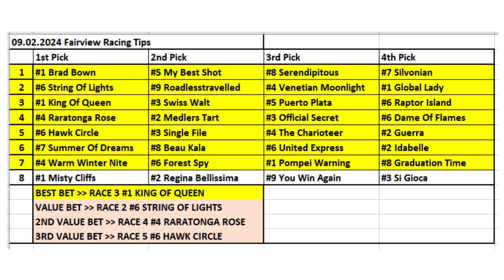09.02.2024 / South Africa Fairview Horse Racing Tips / Güney Afrika Fairview At Yarışı Tahminleri